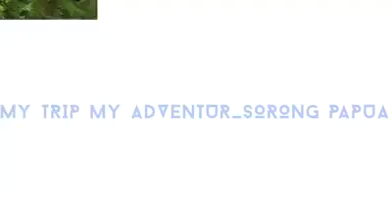My trip my adventure sorong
Mtma_sorong
Air terjun cimani. Makbon. Kabupaten sorong.
Cek fb dan ig : @mtma_sorong